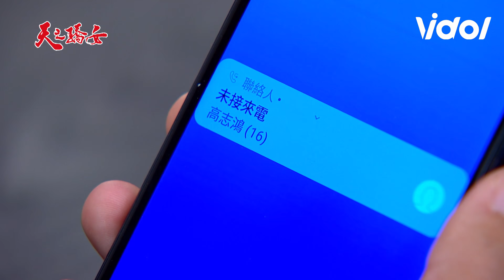天之驕女│EP40 面對聖元耍賤招 志鴻屏住氣對待 Proud of You│ Vidol.tv